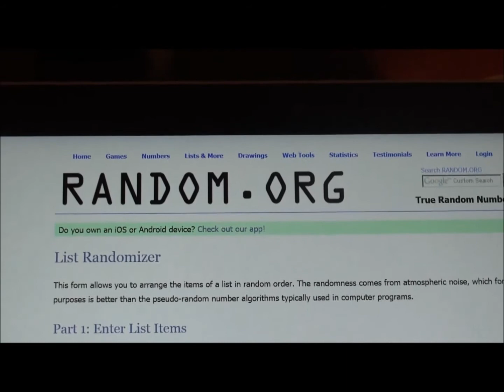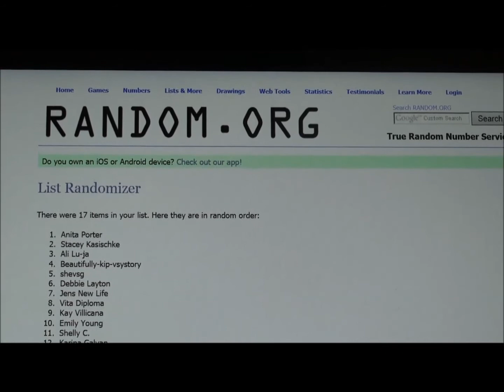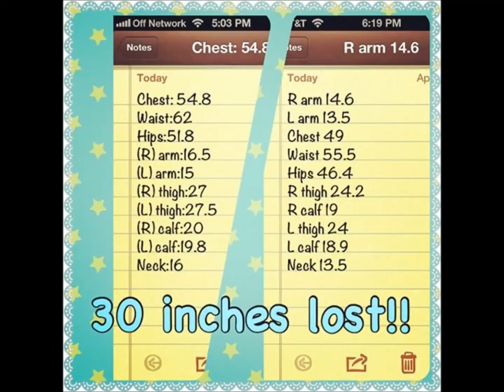Week 14 Post-Op/500 Subscriber Giveaway Winner!!!!!!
This channel is to show my journey as a plus size woman doing turbo fire and weight watchers.